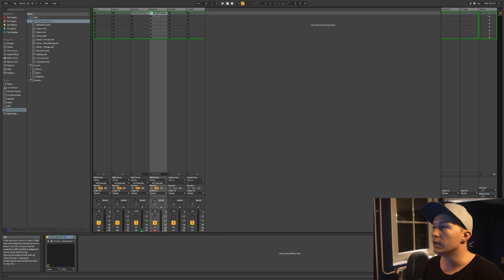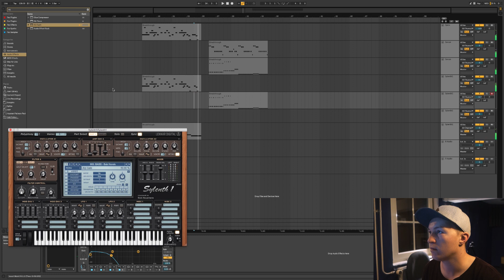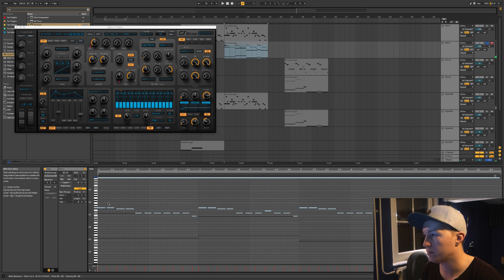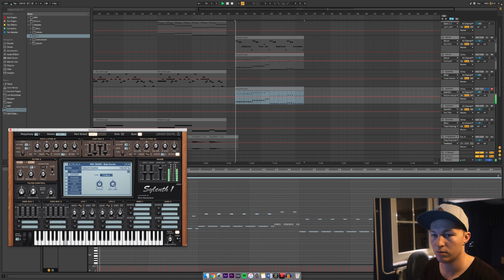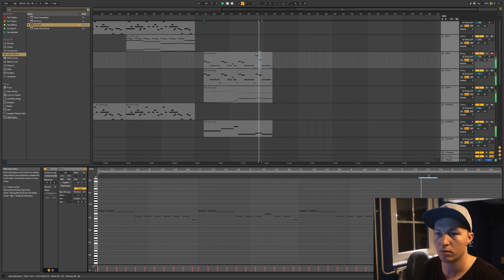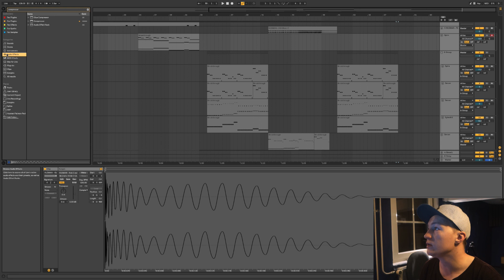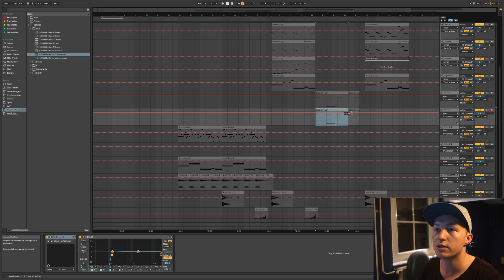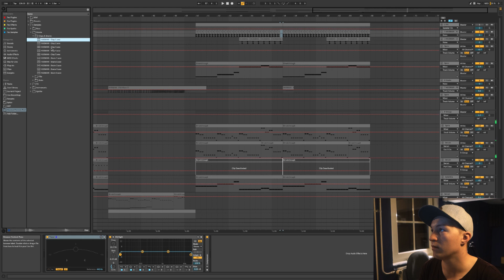HOW TO MAKE A TRACK WITH MY JUNE PATREON PACK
This week I’m showing you what you can do with the sounds I’ve created for you

Husman - Rise Of The Mad King

THE GEAR I USE:
Ableton Live 10 Push 2 MIDI Controller
KRK ROKIT RP5 Powered Monitors
Komplete Kontrol MK1 amazing creative Keyboard
Samsung monitor
Apple MacBook Pro 15 Inch
Apple Magic Trackpad 2
Apple Keyboard
Scarlett 2i2 Audio Interface
Blue Nessie USB Mic
Sony RX100 M2 Camera
Lacie Rugged SSD 1TB Porsche Design 4TB
Manfrotto Portable camera Stand